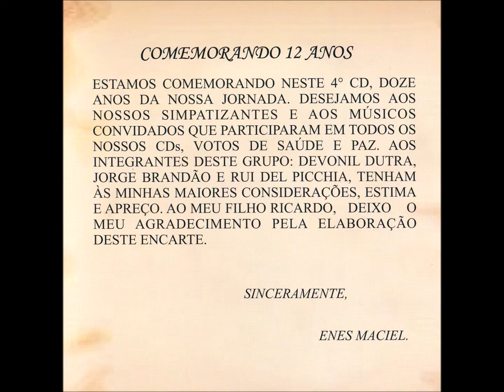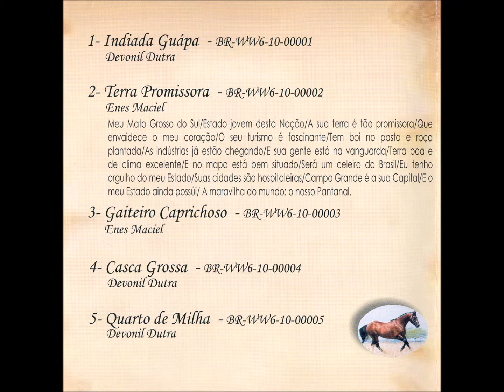Chamamé - 05 - Quarto de Milha - Devonil Dutra - Os Amigos do Chamamé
Os Amigos do Chamamé - Terra Promissora CD - 2010 - Conjunto Instrumental Masculino